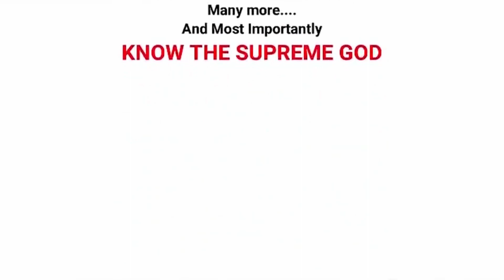Live Global Sakash Meditation 10AM | Spiritual Warriors | Power of Sakash May 15, 2021